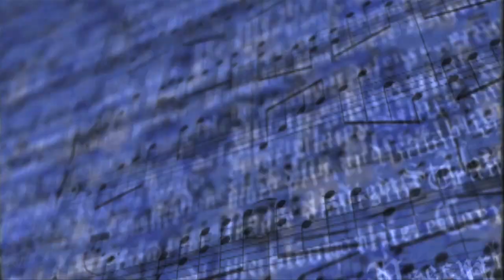Power Shift 2011 Day 1 - Al Gore - JTMP.ORG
Vice-President and Environmentalist Al Gore speaks at the Power Shift 2011 Summit, where thousands of young people get together and learn to network, organize, and fight for clean energy climate protecting legislation.